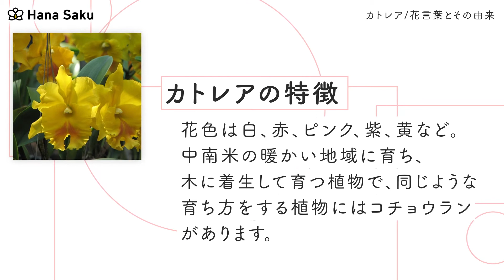カトレア 花言葉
カトレアの花言葉と由来
カトレアの花言葉
カトレアの花言葉の由来
カトレアには怖い花言葉がある？
カトレアの英語の花言葉は？
色別のカトレアの花言葉
白色のカトレアの花言葉
赤、ピンク色のカトレアの花言葉
紫色のカトレアの花言葉
黄色のカトレアの花言葉
カトレアの基本情報
カトレアの名前の由来は？
カトレアを国花とする国は？
誕生花がカトレアの誕生日はいつ？
カトレアと同じラン科の花は？
アングレカム
オンシジューム
コチョウラン
サギソウ
シンビジウム
カトレアの種類と品種
白色系
セミアルバ系
ピンク系
黄色系
紫系
まとめ